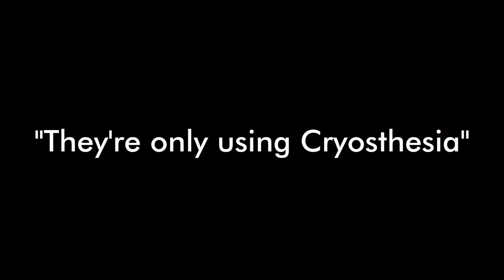This Build got me Saying "Wow"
- DIM links | weapon rolls | chat | share clips | more!
- Cryosthesia 77K kill leaderboard for all Destiny 2!